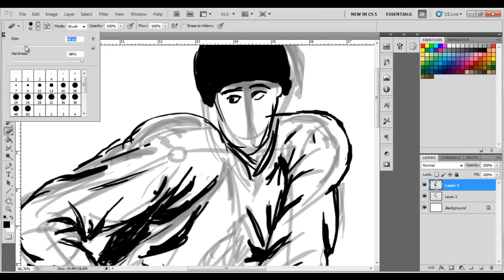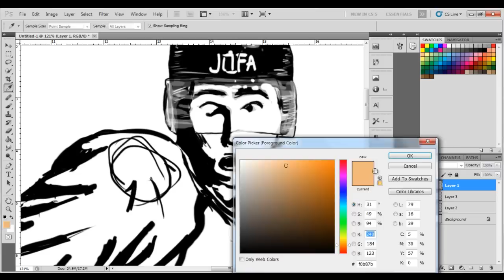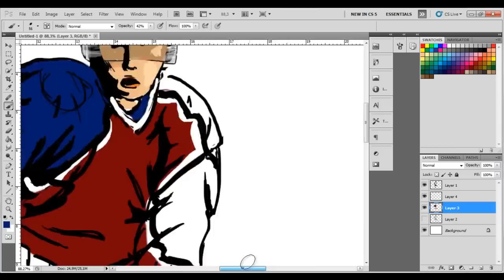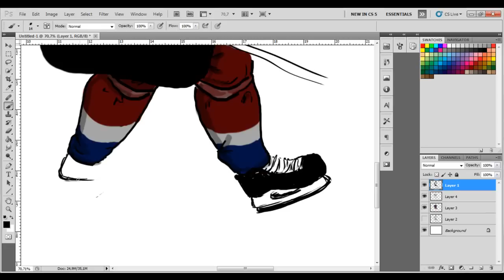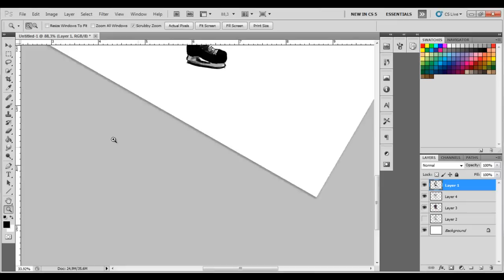Speed Art | Peter Forsberg | Raw sketching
Pic of young Peter Forsberg, who are one of the greatest hockeyplayers ever.
Too long speedart video?